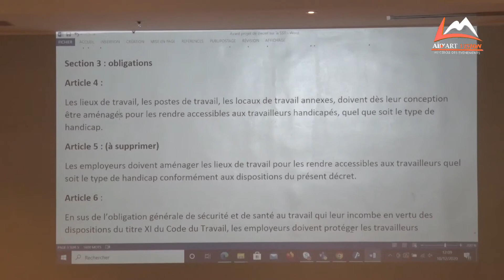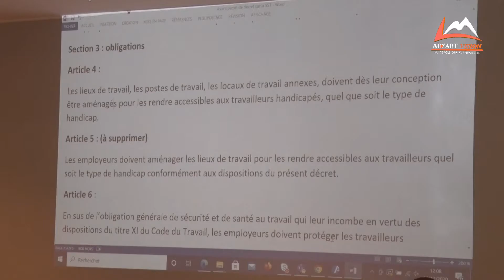Projet" Inclure": satisfecit des acteurs et parties prenantes